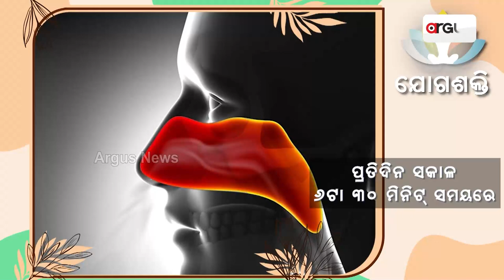Archana Nag Case | ଅର୍ଚ୍ଚନା ମୁହଁରେ ଆଙ୍ଗୁଠି ବାଡ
ପୋଲିସ ଉପରେ ଅଗାଧ ଭରସା ଥାପୁଥିବା ଜନତା ଏବେ ପୋଲିସ ଉପରୁ ସମସ୍ତେ ଆଶା ତୁଟାଇବାକୁ ବସିଛନ୍ତି । କାରଣ ସମସ୍ତଙ୍କ ଜାଣତରେ ଯାହା କରୁଛି ତାକୁ ଦେଖି କହିବାକୁ ଲାଜ ଲାଗୁଛି ଯେ, ଏମାନେ ଆମ ରକ୍ଷକ । ବିଶେଷକରି କମିଶନରେଟ ପୋଲିସ ପ୍ରତି ଏ ଆକ୍ଷେପ ଆଦୌ ଅସମିଚୀନ ନୁହେଁ ।